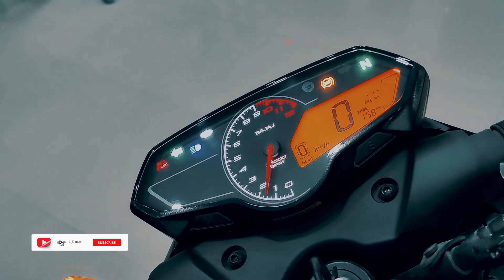New Bajaj Pulsar N150 OBD-2 Detailed Info | Pulsar N150 खरीदने से पहले देख लो नहीं तो पछताना पड़ेगा?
150 CC Motorcycle
pulsar 150 twin disc on road price

Important Links:
Long Videos Channel - Ride With Ashis

Special Thanks:

Mr. Rohit Kumar
Manager

Address - Nainital Bajaj,
Near Sushila Tiwari Hospital,
Rampur Road, Haldwani, Distt. Nainital